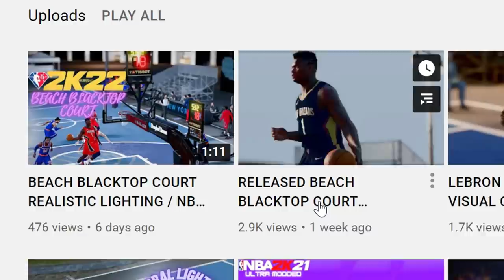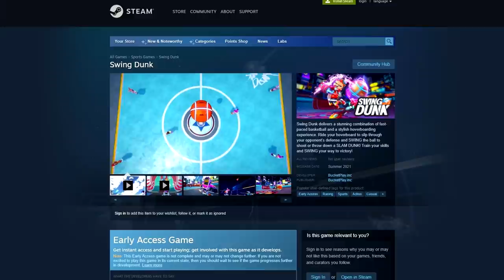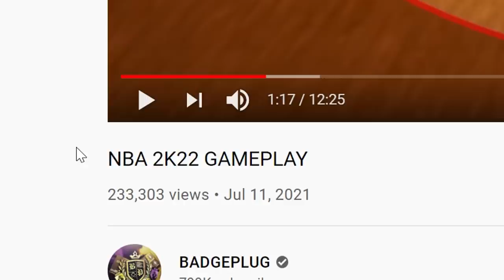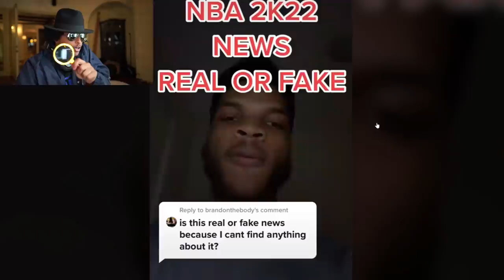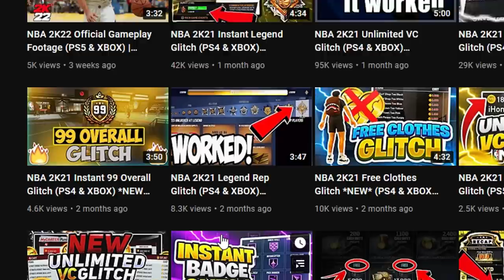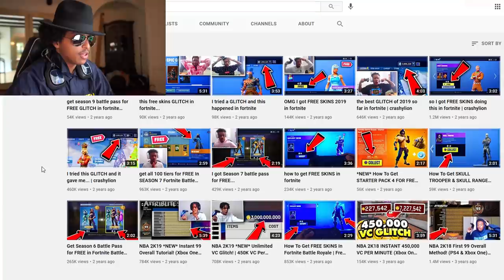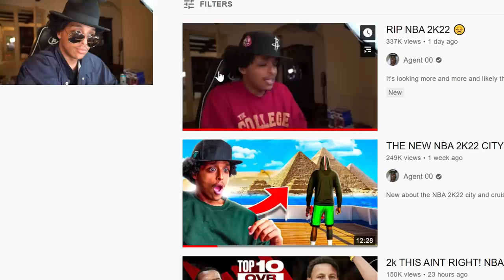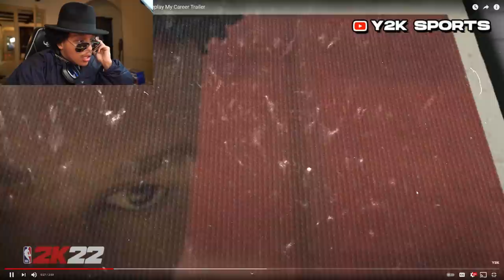PLEASE, TELL ME THESE NBA 2K22 LEAKS ARE FAKE...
Aint NO WAY some of this NBA 2K22 gameplay is real. And Imma get to the bottom of it.